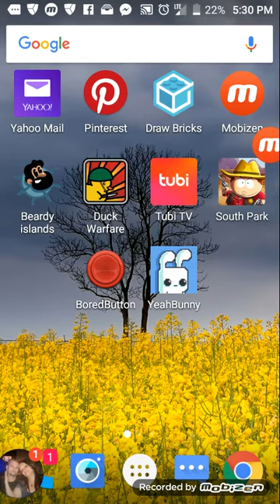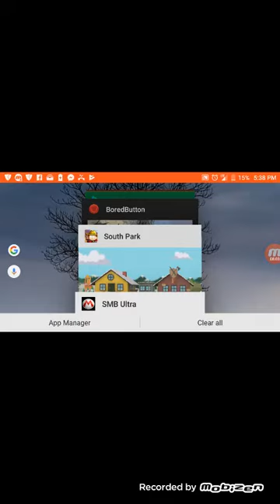Super Mario Bros ultra android gameplay